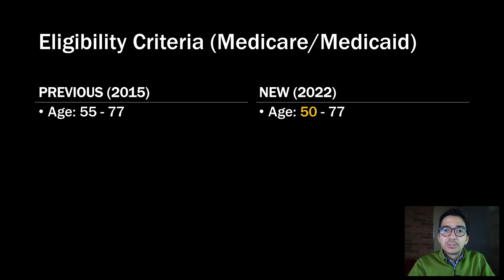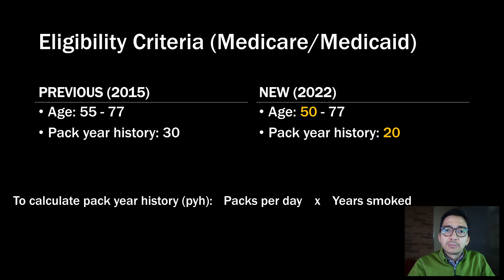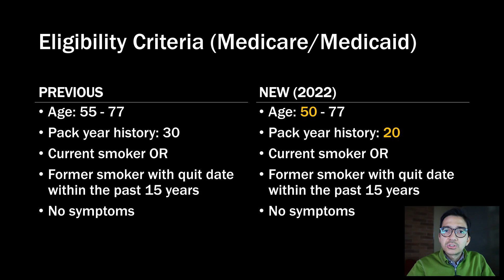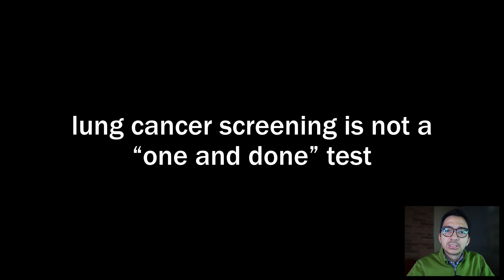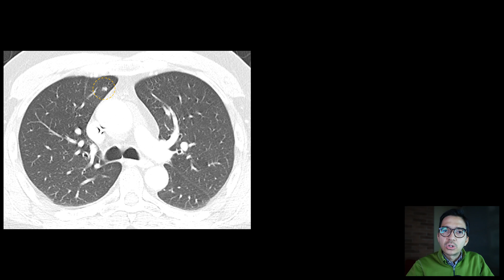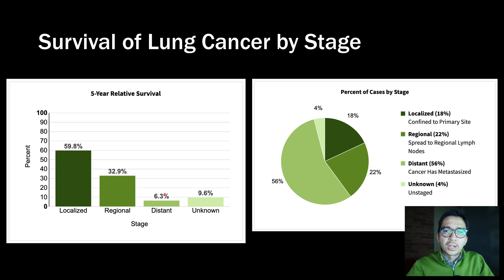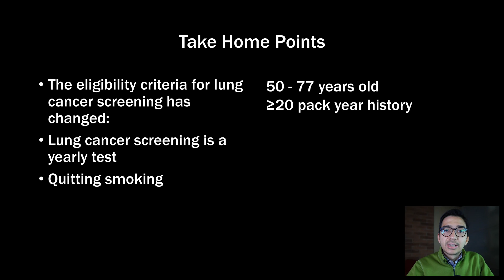Lung Cancer Screening 2022 Update (basics for patients)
This video discusses the 2022 updates to lung cancer screening eligibility criteria in the United States.

Textbooks I like for chest radiology—
Med students and all residents: Felson’s Principles of Chest Roentgenology

Radiology residents: Thoracic Imaging: Pulmonary and Cardiovascular Radiology

Thoracic radiology fellows:  Muller’s Imaging of the Chest: Expert Radiology Series